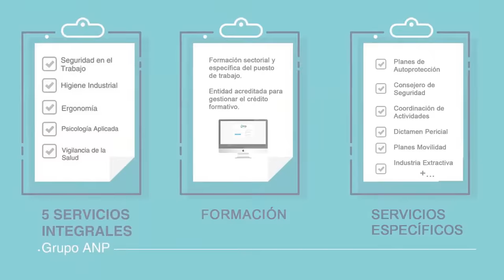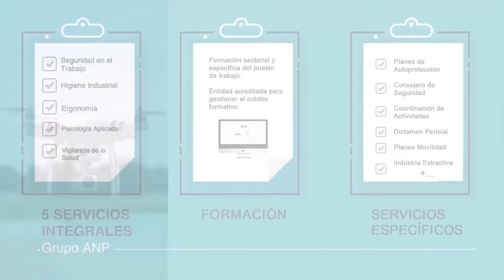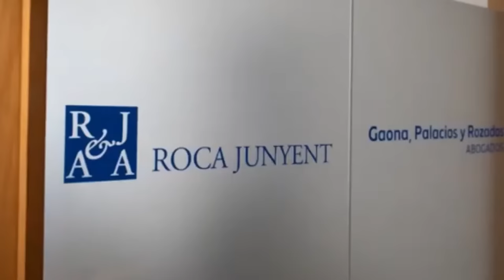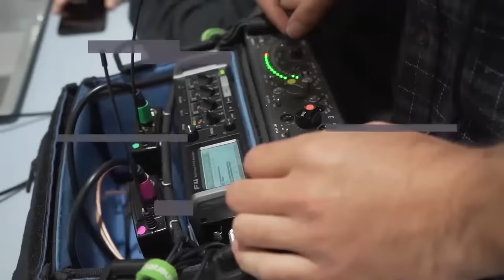DIVISIÓN DE HONOR PLATA // JORNADA 5 FASE DE ASCENSO // TROPS MÁLAGA VS VALINOX NOVÁS